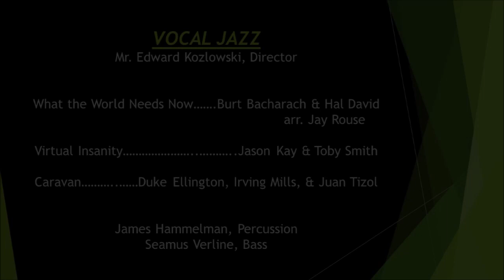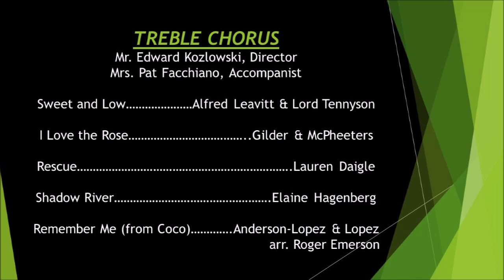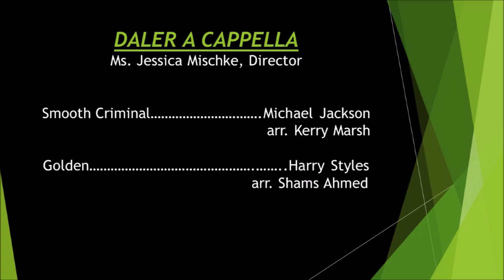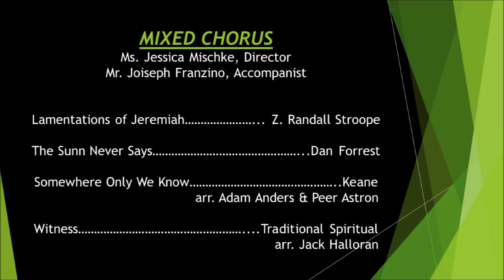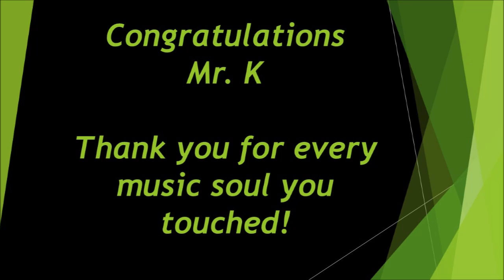Farmingdale High School Spring Concert #3 5-22-23